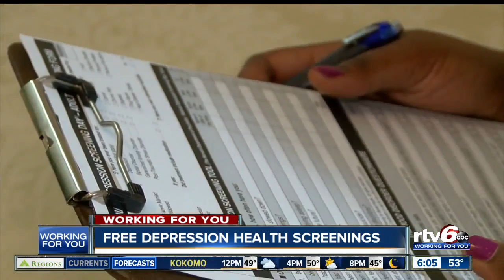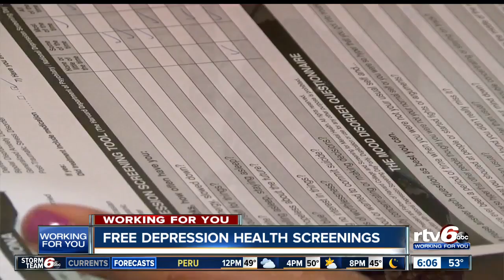If you don't think you're okay, please get help. Mental health matters!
Cannot stress the importance of this enough.  Whether you're in Indy, where Erin Lisch filed this story, or anywhere, get help, please!  If you think things are desperate, 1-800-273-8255.  Please.